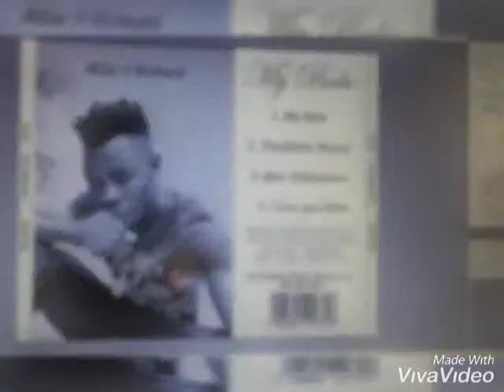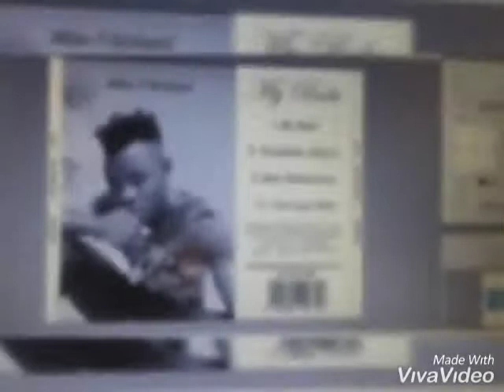MIKE-Ine Ndakusowa-official-Music 2019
MIKE-ENTERTAINMENT